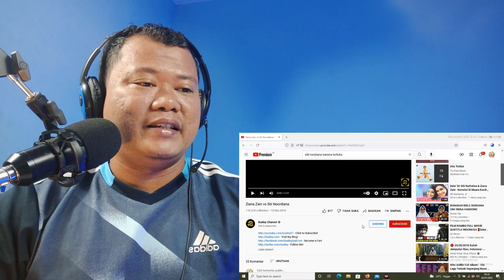ZIANA ZAIN VS SITI NORDIANA | Penampilan ini Yg Ditunggu2[🇮🇩Reaction]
ZIANA ZAIN VS SITI NORDIANA | Prnampilan ini Yg Ditunggu2[🇮🇩Reaction]

Reaction ziana zain,  reaction siti nordiana,

Source

Tonton Juga